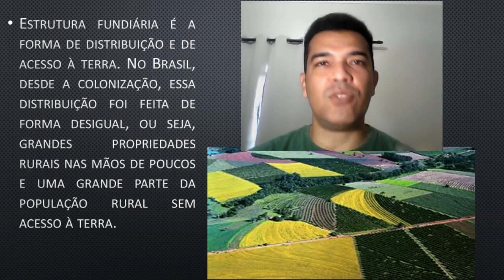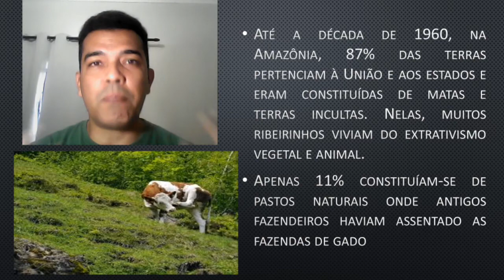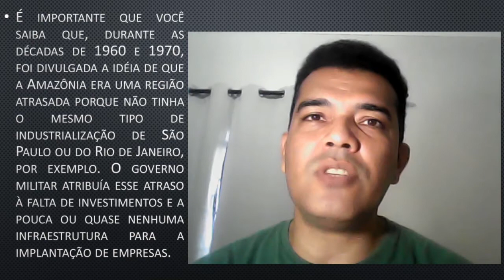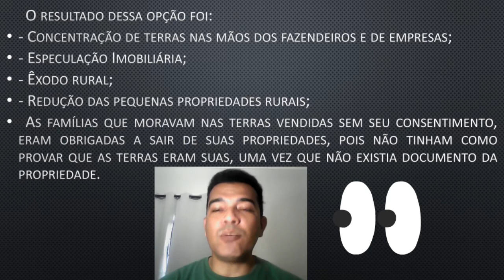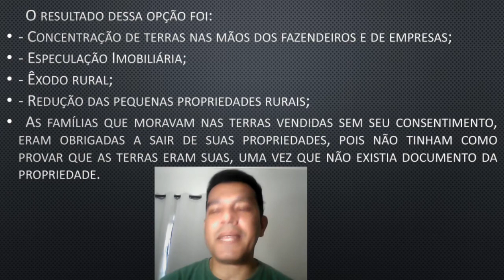Estrutura fundiária e relação de trabalho no campo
Estudos Amazônicos  - 8° Ano